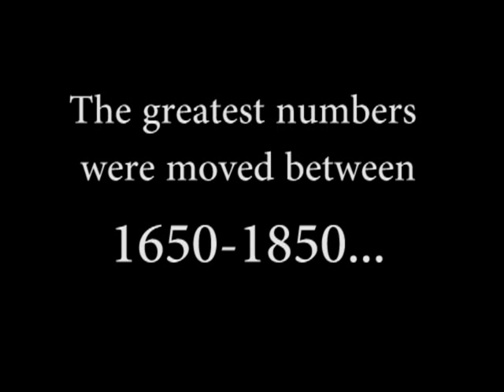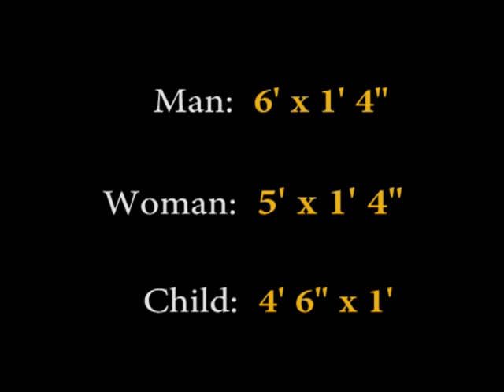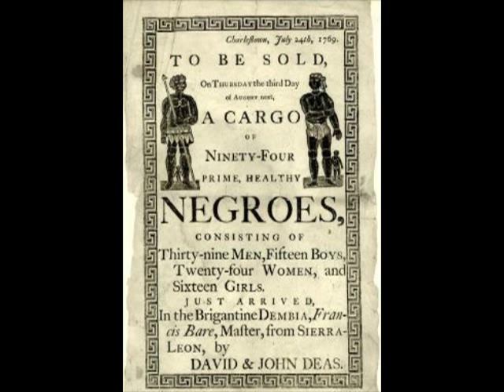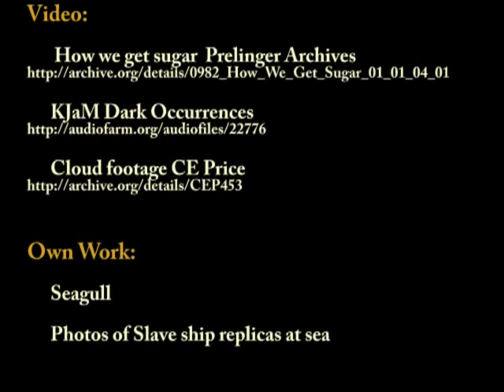The Middle Passage Remix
An introduction to the Middle Passage in the Transatlantic Slave Trade. Intended as a launchpad for discussion and extended activities.